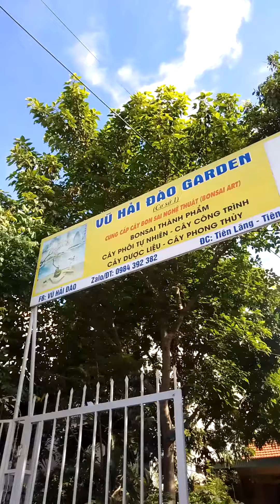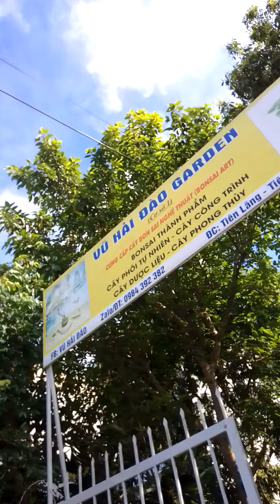ngày mới vui vẻ